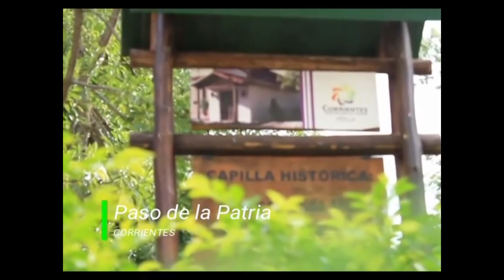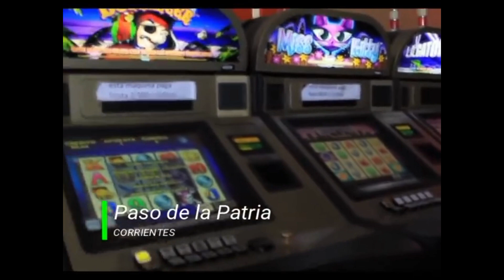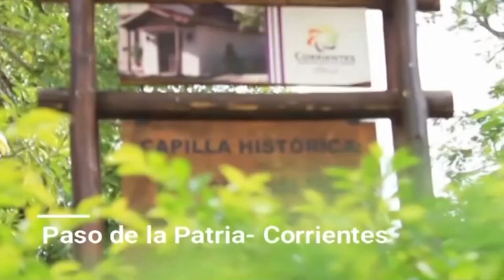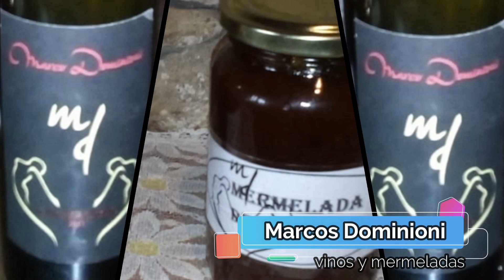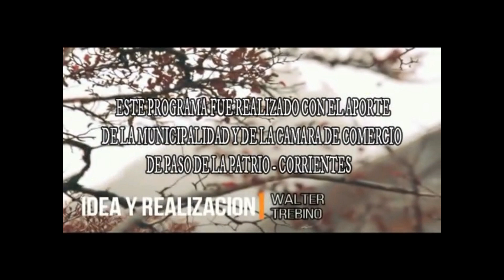PASO DE LA PATRIA - corrientes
edicio  digital    sat4k

 productora  : |mg contenidos